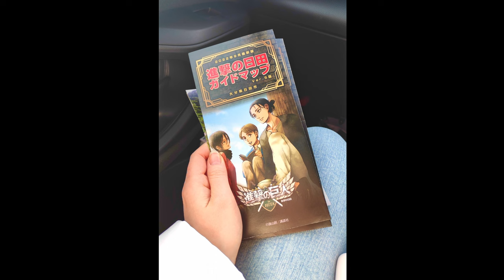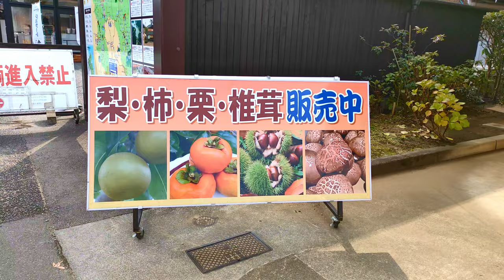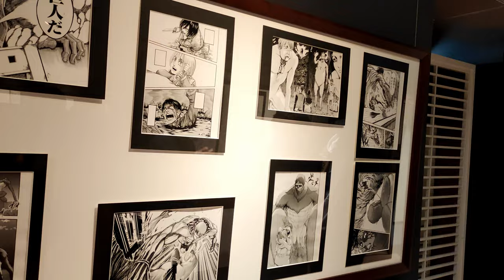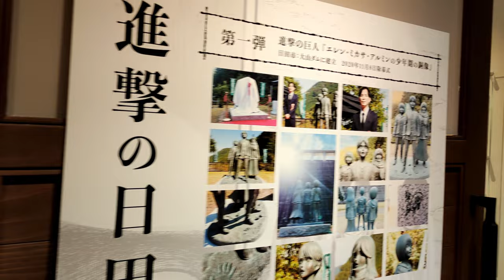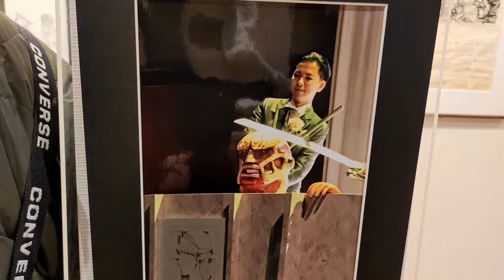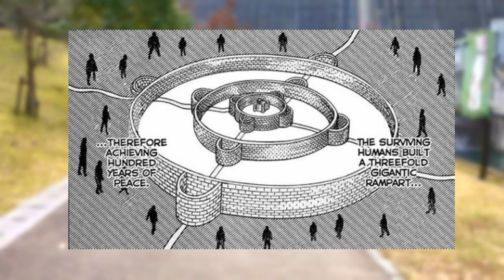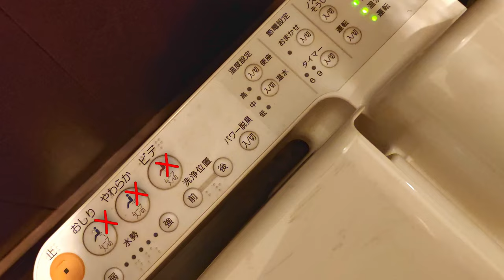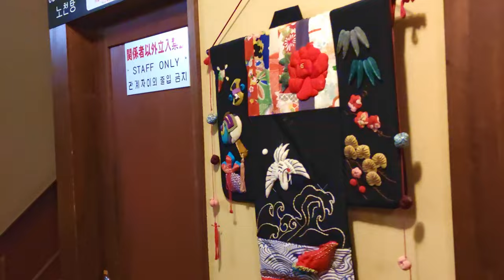AoT Museum (Hita,Ōita) + Kurokawa Onsen | Japan【VLOG】| Part 4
Places we visited:

Hita 日田
Attack on Titan Museum
Oyama Dam

Kurokawa Onsen
Our Ryokan:

Chapters:

0:00 Intro
0:42 Hita
5:45 Attack on Titan Museum
11:12 Kurokawa Onsen

Special  thanks to @samuelkimmusic